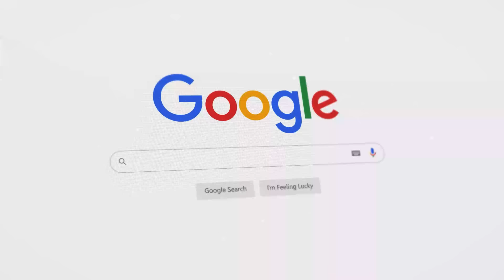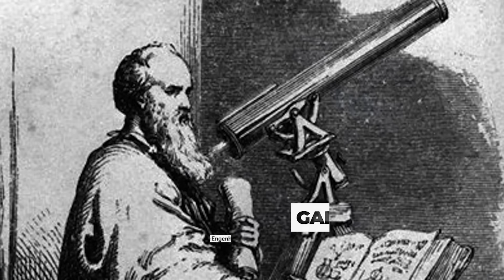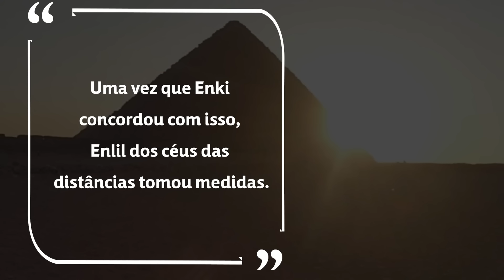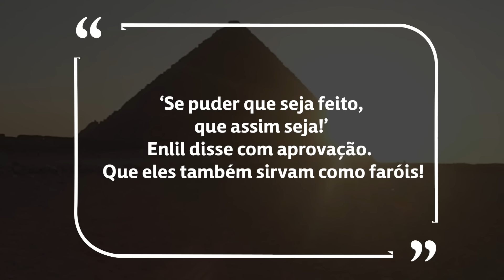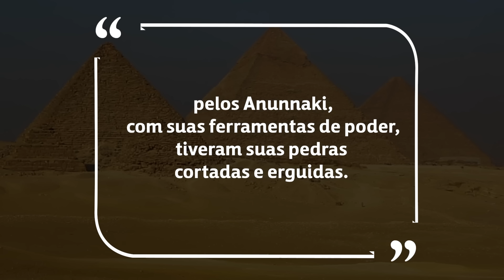Textos antigos revelam quem são os seres que construíram as pirâmides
Quando solicitamos ao Google informar quem construiu as pirâmides, a resposta é imediata: os egípcios. Contudo, estudos recentes têm mostrado que, além de serem mais antigas do que foi publicado, as pirâmides podem ter sido construídas por seres alienígenas. Quer saber o porquê desta conclusão?

📝Fontes:

Ficha Técnica:
ROTEIRISTA: Mozart J. Fialho / EDITOR DE VÍDEO: Otavio / ILUSTRADOR (THUMBNAIL): Studio Imane/   DIREÇÃO DE FOTOGRAFIA e OPERAÇÃO DE C MERA: Francisco (Sombra) e Joakim Sousa / AUXILIAR DE C MERA: Danyllo Freitas / AUXILIAR DE ESTÚDIO: Pablwo Henryky / PRODUTOR: Thales da Guarda / DIREÇÃO DE ESTÚDIO: Carlos de Freitas /ÁUDIO e DIREÇÃO DE CENA E DE GRAVAÇÃO: Marlúcio Rezende / Felipe Mariano / REVISÃO DE ROTEIROS: Maurício Moreira / PRODUTOR EXECUTIVO: Luiz Phellype Alves